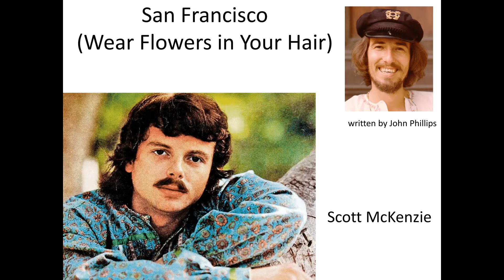San Francisco - Legendary Music Festivals - 22nd Annual Roots of Rock & Roll Concert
San Francisco (Be Sure To Wear Flowers In Your Hair)

Originally performed by Scott McKenzie

Set 1 Song 13

Legendary Music Festivals: Newport Folk, Monterey Pop, and Woodstock was the theme of the 22nd Annual Roots of Rock & Roll Concert in Montreal, featuring Craig Morrison & The Momentz, Vintage Wine (Craig Morrison, Alex Nesrallah, Ryan Fleury, and Gary Sharkey), and special guests Ray Farquhar, Samantha Borgal, Angela Galuppo, Melina Bikhazi, Rosalie Cerro, Terry Joe "Banjo" Rodrigues, and Pat Loiselle.